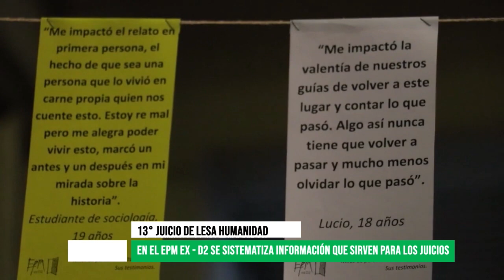Inició el 13° Juicio por delitos de lesa humanidad de Mendoza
El viernes 04 de agosto de 2023, inició el decimo tercer juicio de lesa humanidad en la Ciudad en Mendoza a cargo del Tribunal oral federal 1. En esta megacausa hay 28 acusados, de los cuales 15 nunca han sido juzgados los estos delitos; y está relacionada con 335 víctimas que pasaron por el D2, Centro Clandestino de Detención de Mendoza. Entrevistamos a Carmen Dolz, integrante de la Asociación de familiares de detenidos desaparecidos sobre la importancia de hacer memoria y alcanzar justicia.